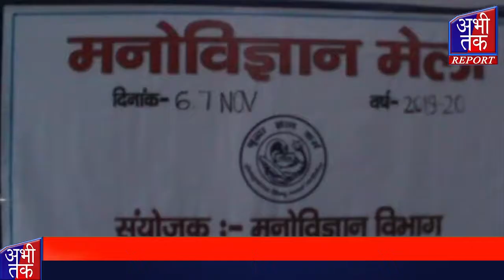गोकुलदास हिंदू गर्ल्स कॉलेज में मनोविज्ञान मेले का हुआ आयोजन | Abhi Tak Report